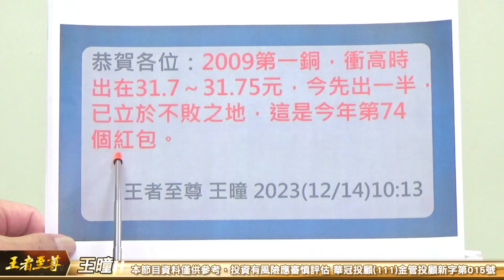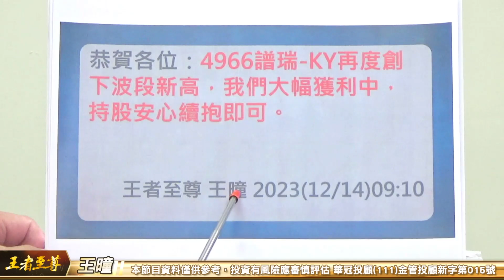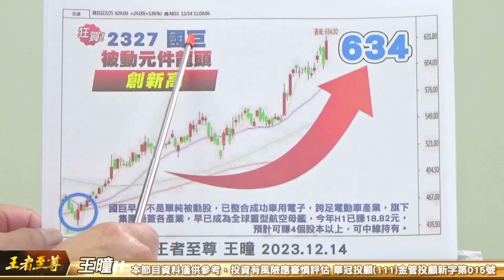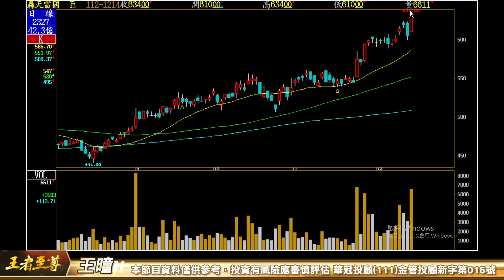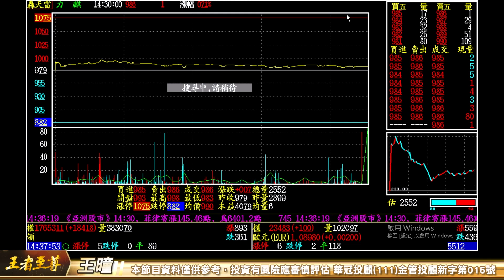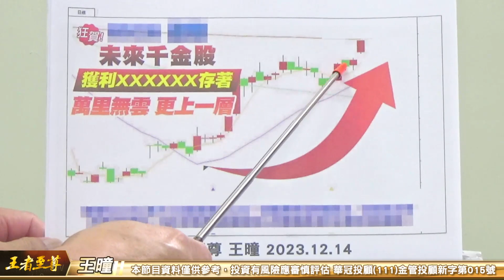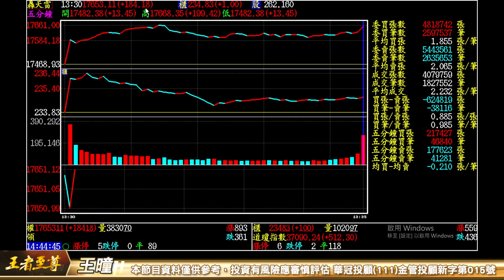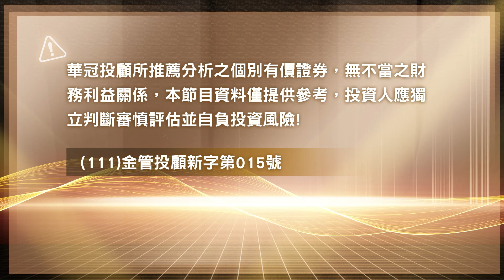【王者至尊】王曈 1214《【利多加持 突破盤局】》世芯、譜瑞、大立光創新高，國巨、聯發科、朋程、光頡創新高｜【光學王+元宇宙王+安控王+IC設計王】加入line@ king5588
【利多加持 突破盤局】

【晶盈+金銀+千點+千金】行情
大盤整整漲了1693 點
台股的權威 王曈
千點指數一把抓 連短線都精準掌握

王曈是全市場唯一推薦公共工程股
工信⊕ 建國⊕新建再創新高
股王世芯KY再創歷史新高
譜瑞、信驊、祥碩、大立光都創新高

王曈名言:【台股只要有千金股竄出 多頭就不會改變】
【台股再現12千金】這些高價股憑什麼鍍金？

錯過了 世芯、譜瑞、創意、聯發科
別再錯過未來千金股XXXX 萬里無雲 屢創新高 今天又發了一個大紅包
大咖卡位富爸爸加持     飆股奇兵華麗登場              都是底部 都是起漲          未來會發光發熱大紅包股 至尊搶紅包 霸略 飆股4奇兵 3XXX 4XXX 5XXX 6XXX 通通築底完成起漲點 通通都是特大紅包  跟上至尊飆股奇兵列車 報名電話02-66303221    LINE@留言:我要飆股奇兵   今日新聞: Fed利率不變、暗示2024降息 黃金收紅2023/12/14 08:47
王 曈 : 通膨通縮本來是假議題 降息印鈔票 升息收鈔票
　　〔財經頻道／綜合報導〕美國聯準會（Fed）宣布升息週期告終，並暗示明（2024）年可能降息3次，週三（13日）2月交割的黃金期貨小漲0.2%至每盎司1997.30美元；黃金現貨價上漲1.3%，報每盎司2004.79美元。
　　Fed週三宣布基準利率區間維持在5.25%至5.5%不變，聯邦公開市場委員會（FOMC）委員預計明（2024）年至少降息3次，且各1碼（0.25個百分點）。High Ridge Futures金屬交易主管梅格（David Meger）表示，聯準會承認通膨壓力持續下降，提高了降息預期，美債殖利率和美元大幅下跌，黃金、白銀隨之上漲，黃金當前漲勢將是持久的。」
　　Fed宣布決策後，ICE美元指數（DXY）下跌 0.6%，10年期美債殖利率走低。根據芝商所（CME）FedWatch，交易員目前預計明年3月降息的可能性接近60%。